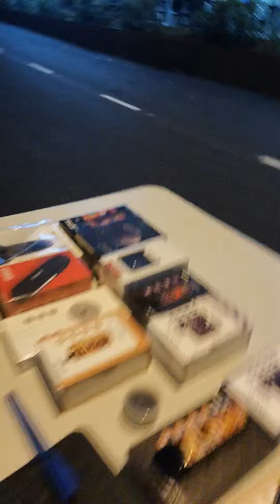Open gadget dan vaping pod Rahman bistro City park Seremban 2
Terima kasih bossku